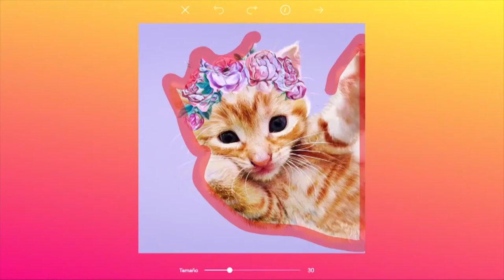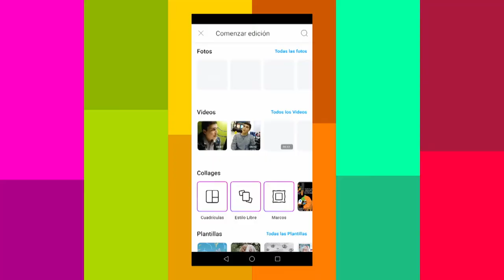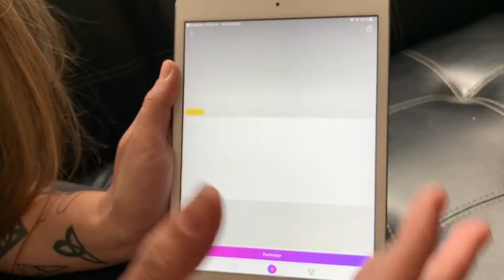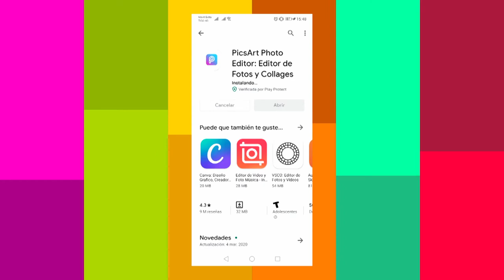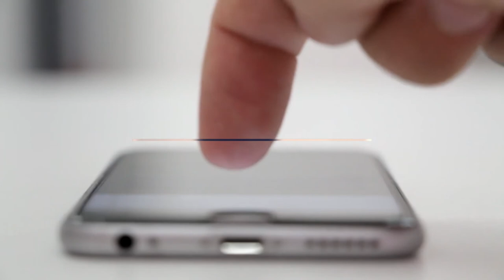Pixel Art [Digital store] Telemedellín